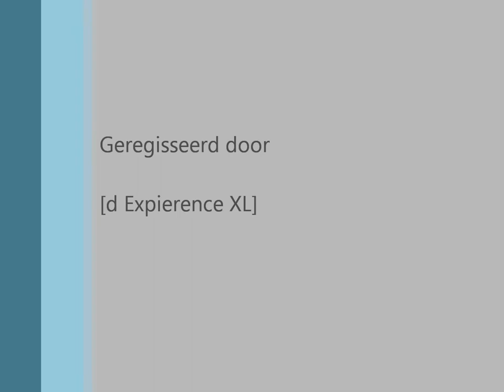Scuba Gaming Orbs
having Fun with players